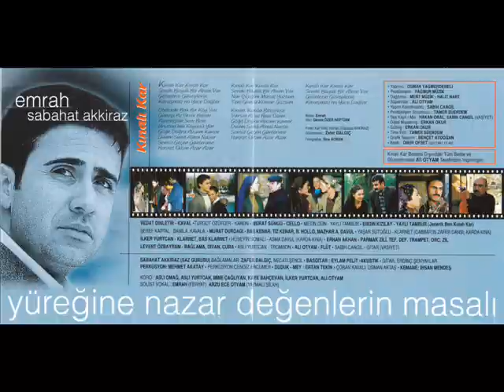Kinali Kar Dizi Müzikleri ( Son Dakika )